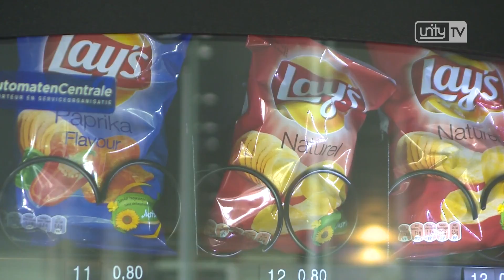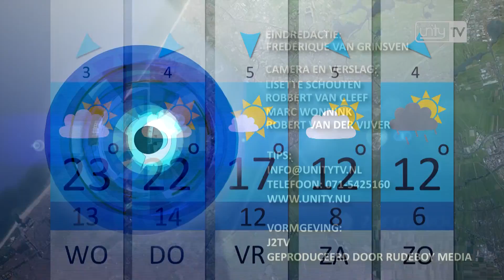Unity TV Nieuws 9 mei 2016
In deze uitzending:

- Aangepaste bedientijden Koudekerksebrug
- VV Meerburg kampioen
- Mercurius tussen aarde en zon te zien met Leidse zonnekijker
- Moeten scholen ongezond eten weren uit de kantine?

Het laatste nieuws uit Leiden, Leiderdorp, Oegstgeest, Voorschoten en Zoeterwoude. Elke werkdag vanaf 18 uur op Unity TV. Heb je een tip voor de redactie?